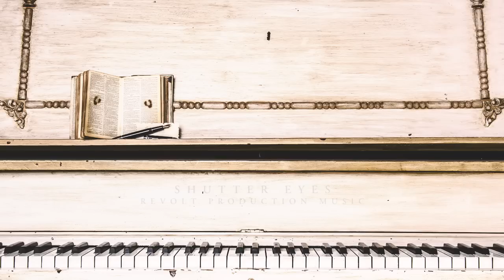Revolt Production Music - Shutter Eyes [Mr Whimsical's Adventures]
/ Images | Artwork

/ GRV Music | Mortifer